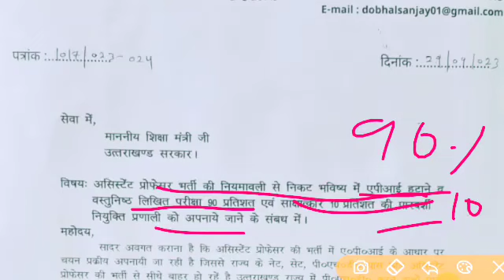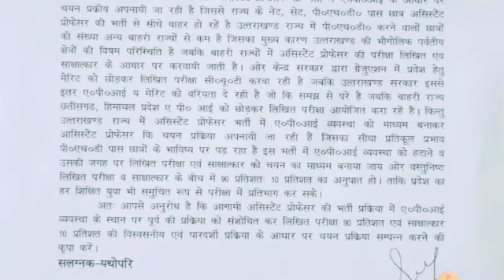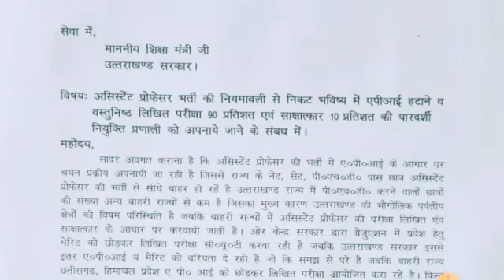UKPSC Assistant Professor bharti 400+ नई भर्ती पर लिखित परीक्षा API स्कोर समाप्त